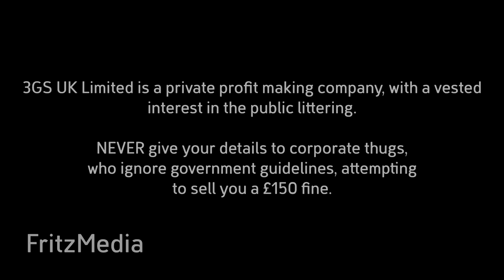3GS Enforcement Humiliated in Less Than 3 Minutes (Manchester City Centre)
3GS UK Limited is a private company contracted by Manchester City Council, paid for with public money. They have a vested interest in the public dropping litter. 3GS have been surrounded in controversy, with some of their worst stunts including the issuing of a Fixed Penalty Notice for feeding pastry flakes to pigeons.

In this video, the female victim dropped a cigarette butt on the floor of Market Street, Manchester, less than two weeks before Christmas Day. Two 3GS officers pounced on her at lightning speed, and then pulled her away from the alleged littering location. They then proceed to accuse her of Littering With Intent, and attempt to issue an illegal FPN.

Having previously been sacked from Leeds, Mancunians in ever increasing numbers are joining the fight against the corporate bullies, who aim to pick on slightly distracted vulnerable victims. They don't care about your personal worries, or financial hardship. Especially at Christmas. They want their bonus.

Email your Labour councillor, MP and Mayor, express your anger at private bullies staring at people eating, waiting for a chip to fall on the floor.